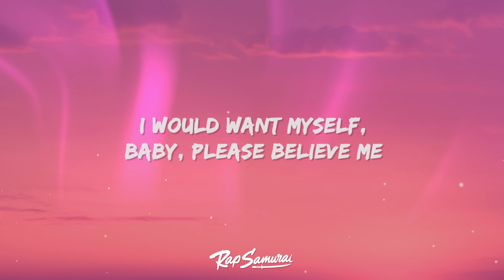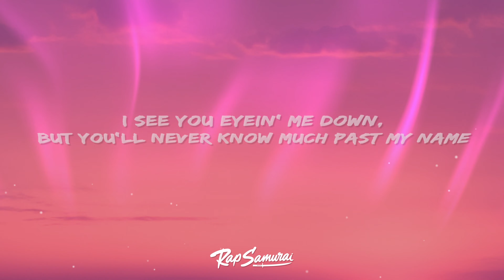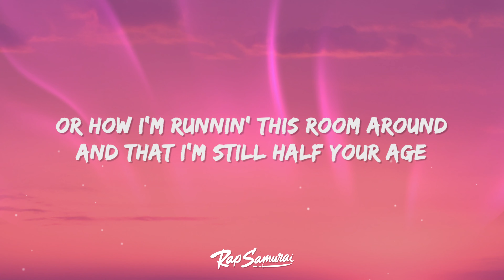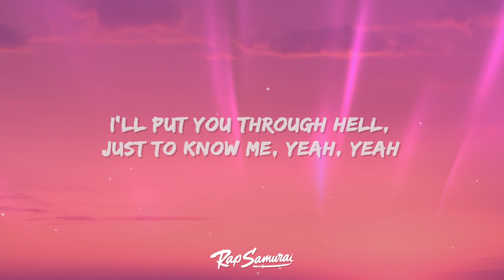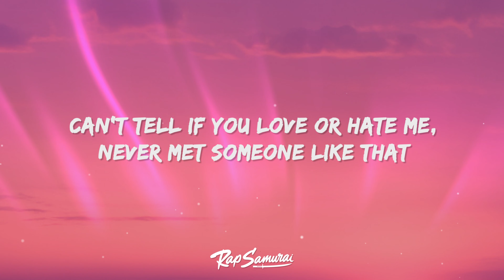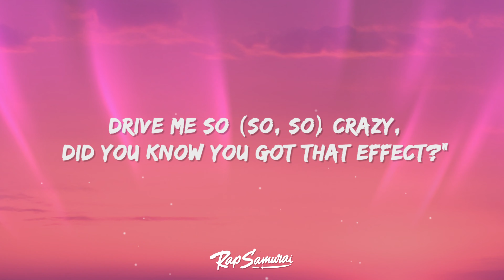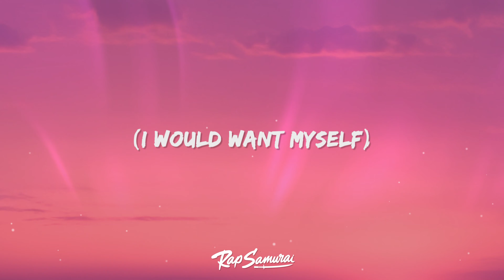Tate McRae - greedy (Lyrics)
Tate McRae - greedy Lyrics by Rap Samurai

[Intro]
(Woo)